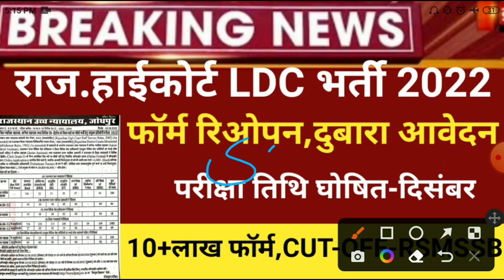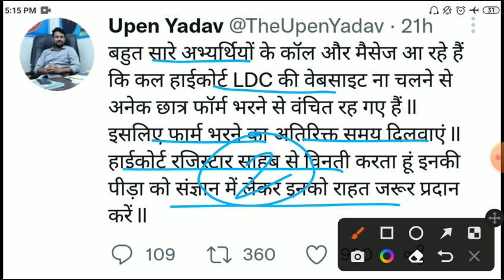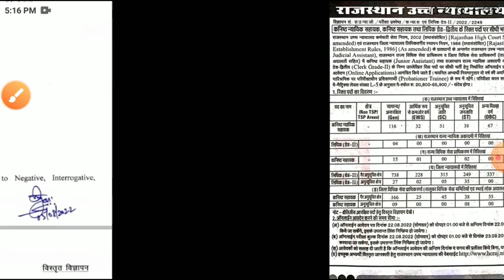Rajasthan highcourt LDC form last date2022/highcort ldc exam date 2022/highcourt ldc latestnews 2022